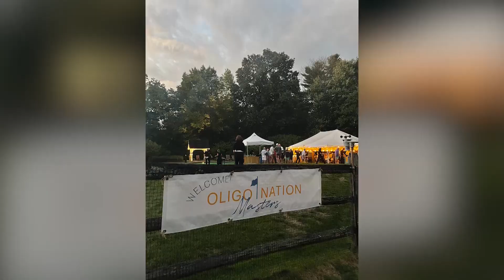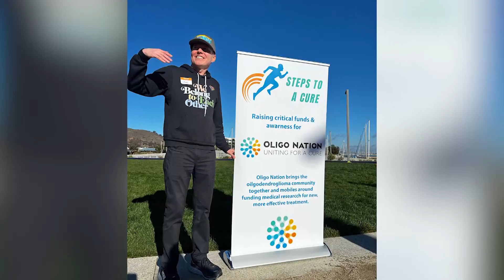Oligo Nation YE 2022 Highlights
A quick overview of 2022 highlights for Oligo Nation, focused on research initiatives and community involvement